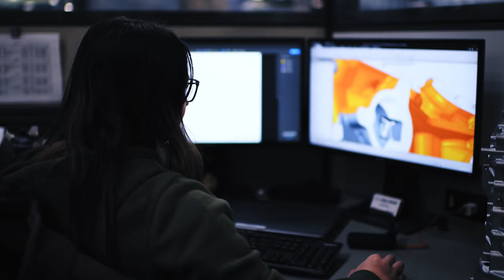The All-New Patriot 9R - Polaris Snowmobiles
The factory mod engine family grows with the introduction of the Patriot 9R - a factory-built big bore with lightning-fast response and lightweight power.

We Made It So You Can Live It.

We design the best sleds, built by the best team, ridden by the best riders, and delivered through the best experiences - so that more precision, control, and confidence live in every single ride.